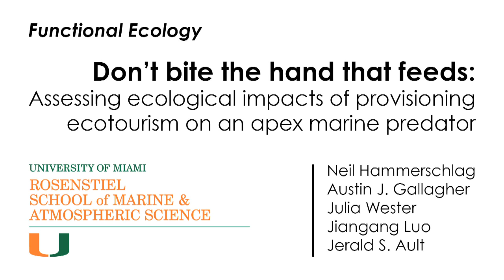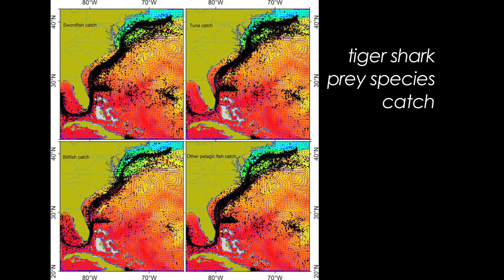Does Ecotourism in the Bahamas affect Tiger Shark Movement and Behavior?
This video is a visual overview of the following scientific publication in Functional Ecology

Don't bite the hand that feeds: assessing ecological impacts of provisioning ecotourism on an apex marine predator

Neil Hammerschlag*(1,2,3), Austin J. Gallagher (2,3), Julia Wester 2,3, Jiangang Luo (1) and
Jerald S. Ault (1)
1. Rosenstiel School of Marine and Atmospheric Science, University of Miami, 4600 Rickenbacker Causeway, Miami, Florida 33149, USA;
3. RJ Dunlap Marine Conservation Program, University of Miami, 4600 Rickenbacker Causeway, Miami, Florida 33149, USA

SUMMARY

1. There has been considerable debate over the past decade with respect to wildlife provisioning, especially resultant behavioural changes that may impact the ecological function of an apex predator. The controversy is exemplified by the shark diving industry, where major criticisms based on inference, anecdote and opinion stem from concerns of potential behaviourally mediated ecosystem effects because of ecotourism provisioning (aka 'chumming' or feeding).
2. There is a general lack of empirical evidence to refute or support associated claims. The few studies that have investigated the behavioural impacts of shark provisioning ecotourism have generated conflicting conclusions, where the confidence in such results may suffer from a narrow spatial and temporal focus given the highly mobile nature of these predators. There is need for studies that examine the potential behavioural consequences of provisioning over ecologically relevant spatial and temporal scales.
3. To advance this debate, we conducted the first satellite telemetry study and movement analysis to explicitly examine the long-range migrations and habitat utilization of tiger sharks (Galeocerdo cuvier) originating in the Bahamas and Florida, two areas that differ significantly with regards to the presence ⁄ absence of provisioning ecotourism.
4. Satellite telemetry data rejected the behaviourally mediated effects of provisioning ecotourism at large spatial and temporal scales. In contrast, geolocation data evidenced previously unknown long-distance migrations and habitat use for both tiger shark populations closely associated with areas of high biological productivity in the Gulf Stream and subtropical western Atlantic Ocean. We speculate that these areas are likely critically important for G. cuvier feeding forays and parturition.
5. We concluded that, in the light of potential conservation and public awareness benefits of ecotourism provisioning, this practice should not be dismissed out of hand by managers. Given the pressing need for improved understanding of the functional ecology of apex predators relative to human disturbance, empirical studies of different species sensitivities to disturbance should be used to guide best-practice ecotourism policies that maximize conservation goals.